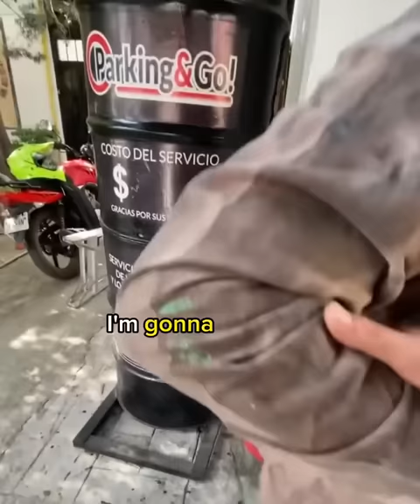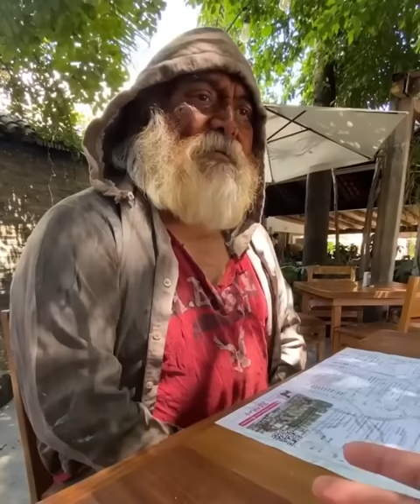Rich man gifts stack of money to homeless father 😭